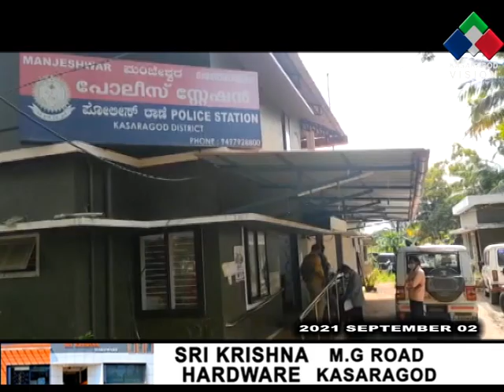വെടിവെപ്പ് കേസിലും കാല് തല്ലിയൊടിച്ച കേസിലും ഒളിവില്‍ കഴിയുകയായിരുന്ന രണ്ട് പ്രതികളെ പോലീസ് പിടികൂടി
വെടിവെപ്പ് കേസിലും യുവാവിന്റെ കാല് തല്ലിയൊടിച്ച കേസിലും ഒളിവില്‍ കഴിയുകയായിരുന്ന രണ്ട് പ്രതികളെ പോലീസ് പിടികൂടി. വെടിവെപ്പ് കേസില്‍ മിത്തിനടക്കയിലെ നവാഫിനെയും യുവാവിന്റെ കാല് തല്ലിയൊടിച്ച കേസില്‍ ഉപ്പളയിലെ മുസാഹിദിനെയുമാണ് അറസ്റ്റ് ചെയ്തത്.